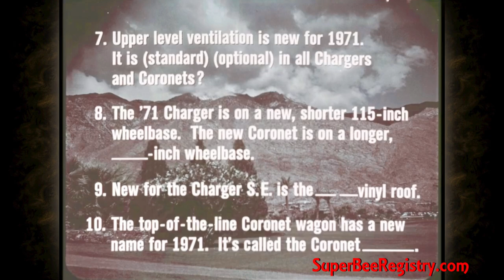1971 Dodge Charger, Charger RT, Super Bee & Coronet Dealer Promo Film